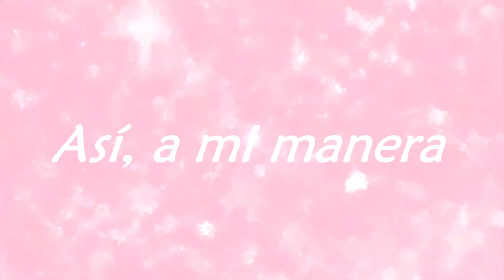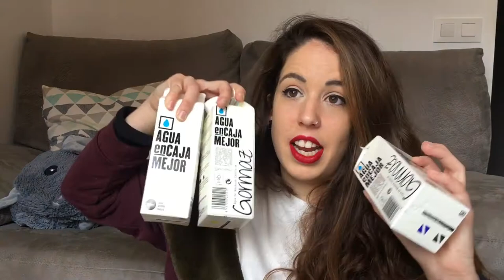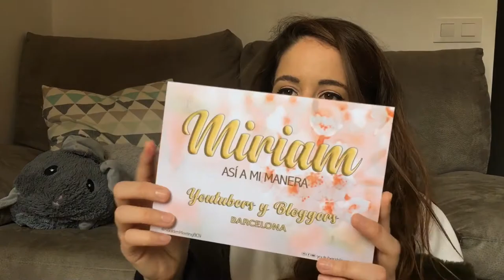HAUL RANDOM (5º EVENTO Y&B BARCELONA)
¡ÁBREME PARA COTILLEAR!

Después de tanto tiempo sin pasarme por aquí hoy por fin os traigo el primer haul del 5º evento youtuber & blogger de Barcelona. Espero que os guste tanto como a mi y no os olvidéis darme vuestra opinión sobre los productos en los comentarios!!

También quiero agradecer una vez mas a las organizadoras por hacer que el evento fuera tan especial!